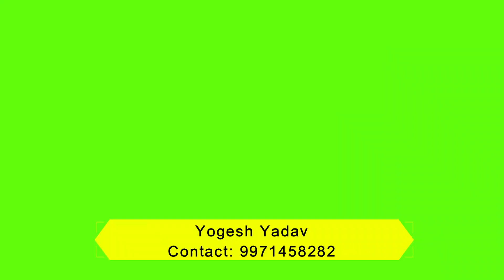Low Confidence ko kaise badhaye?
Overthinking किसी व्यक्ति, घटना या स्थिति के बारे में मानसिक रूप से अत्यधिक और बाध्यकारी रूप से सोचने की प्रक्रिया है| It is the process of mentalizing excessively and compulsively about anythink and it could be a person, an event, or a situation. It further leads to negative emotions.

depression treatment in hindi, overthinking treatment in hindi, panic treatment in hindi, negative thinking treatment in hindi, OCD treatment in hindi

Self-love is the only way to access all other love. It is the entry into your dreams, hopes, goals etc. It is the access to yourself where all the answers to all your questions lie. Love, Romance, Relationships, health all emerge from only one word i.e. self love

Depression is one of the fastest growing issues all over the world. During pandemic years mental health has spread like fire. Mental Health Awareness is the only way forward. I love you or self love or love your yourself is the key to come out of any such mental illnesses.

Sometimes people with mental illnesses start dreading diseases such as cancer, heart attacks, AIDS etc. without even getting infected by them. Sometimes they start getting fears from things where they should not feel any fear. The fear itself is so huge that day in and day out they keep thinking about that disease. This video helps in clarifying why we generate such fears and how to handle them.

One of the biggest searches on internet these days is - How to seek happiness | Happiness | How to be happy | Depression | How to cure depression | How to handle depression | Cure for Depression & Anxiety | Mental Health Awareness | Mental illnesses | How to get rid of fear and phobia ? | How to handle OCD ? | How to cure OCD ? | Sleep Problems | How to handle sleep issues ?